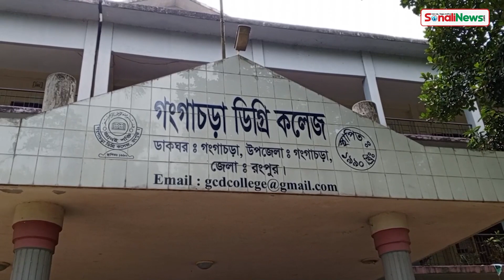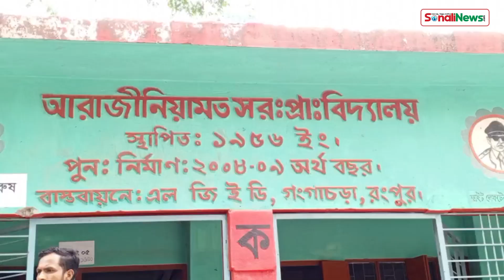‘একজন প্রার্থী নির্বাচিত হয়ে যেন দেশের সেবা করতে পারেন এ কারণে ভোট দিতে এসেছি’ | Sonali News